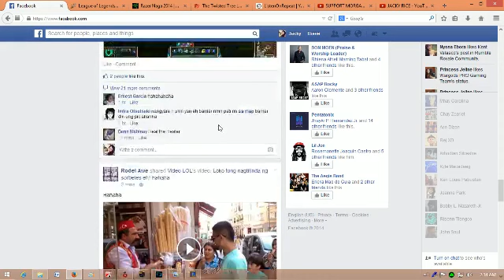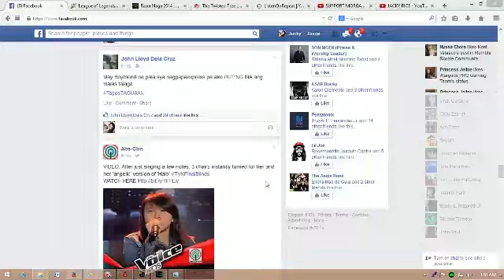SUPPORT MORGANA W/ FRIENDS 3333 FULLGAMEPLAY